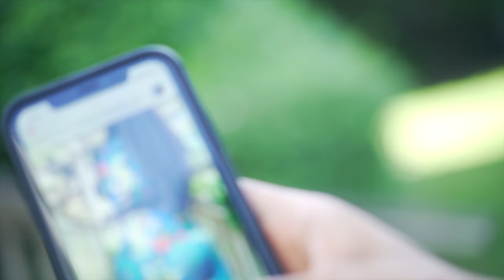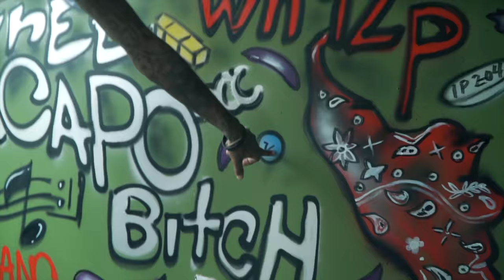Reggie Baybee - Vl Deck - Jose Guapo (Vlog 3 ) Shot